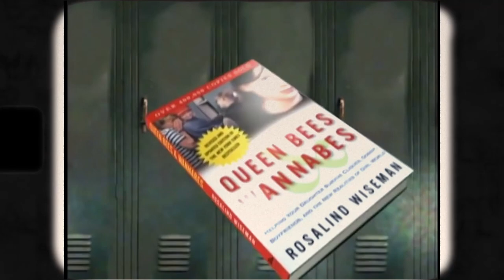Mean Girls Writer: How to Manage Douchebags, Gossip & Cliques I Rosalind Wiseman I Phong Vo Show #22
Rosalind Wiseman is the author of nine books including the multiple New York Times Best Sellers: Queen Bees and Wannabes: Helping Your Daughter Survive Cliques, Gossip, Boyfriends, and the New Realities of Girl World—the groundbreaking book that was the basis for the movie and Broadway Musical Mean Girls. She is a speaker, writer, advisor, and thought leader on leadership, culture, conflict, and young people.

Timestamps:

Intro - 00:00
State of Teenagers - 01:25
Struggles Young Men Are Facing - - 04:01
The Problem With Masterminds - 12:49
What Young Men Need to Understand About Emotions - 16:01
Fatherlessness - 27:10
ChatGPT in Schools - 34:25
Young Men & Power - 36:03
How Men Should Handle Conflict With Their Girlfriend - 39:15
How to Deal With Douchebags - 45:00
How to Deal With Someone Talking Behind Your Back - 55:10